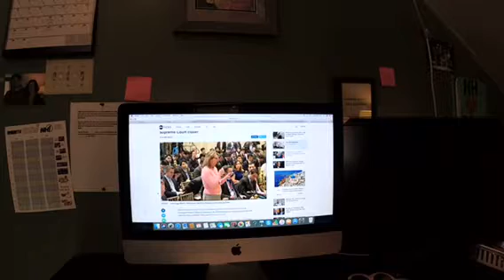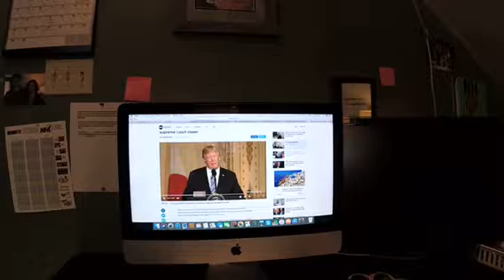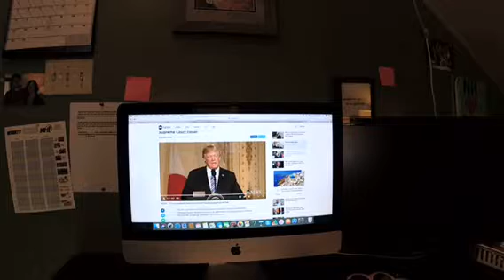Politics With Riley King